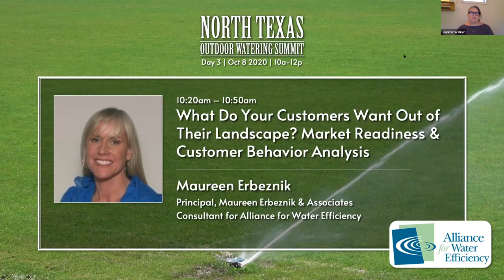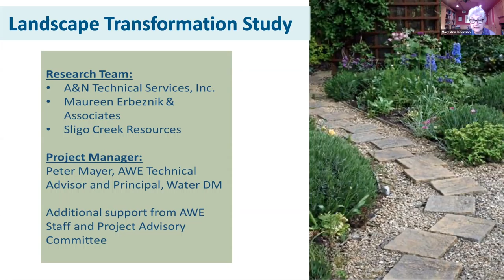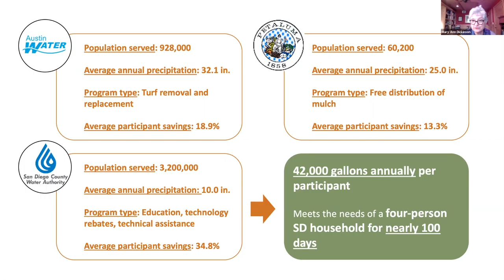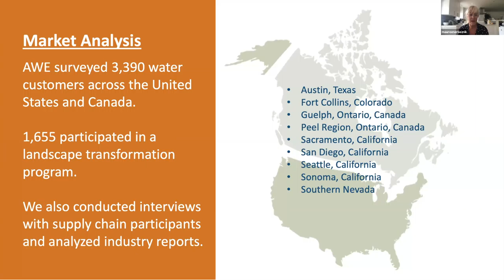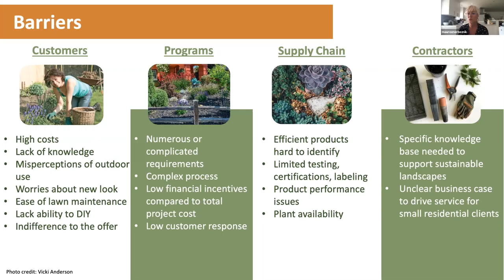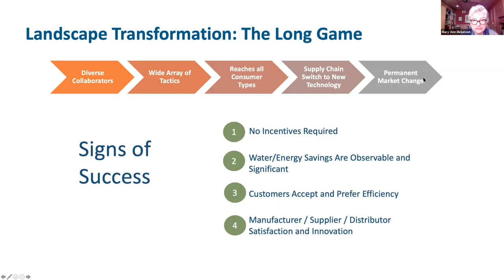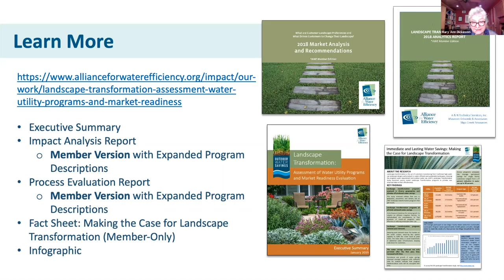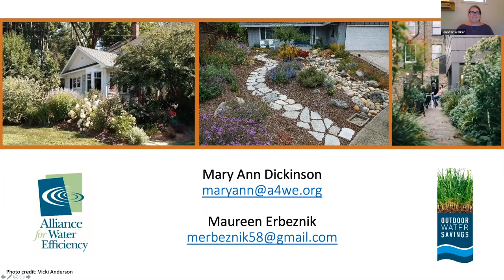How Utilities Can Save Water by Focusing on Landscape Transformation & Creating Customer Buy-in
The following session contains two inter-connected presentations:

"How Much Water Can Utilities Save by Focusing on Landscape Transformation?"
Mary Ann Dickinson, President & CEO, Alliance for Water Efficiency

and

"What Do Your Customers Want Out of Their Landscape? Market Readiness and Customer Behavior Analysis"
Maureen Erbeznik, Principal, Maureen Erbeznik & Associates
Consultant for Alliance for Water Efficiency

The session was part of the North Texas Outdoor Watering Summit, an initiative of the Texas Living Waters Project and the National Wildlife Federation. The summit was a three-day virtual conference featuring peer-to-peer learning and expert technical assistance for cities and utilities interested in implementing or adapting programs to reduce outdoor watering.

Smart, practical outdoor watering schedules are the most cost-effective tool Texas utilities have to deal with the coming decades of unprecedented population growth. While the immediate focus was on North Texas, presentations and resources were pitched towards any utility interested in implementing or improving programs to reduce outdoor watering.

You can find more presentations and resources from the summit